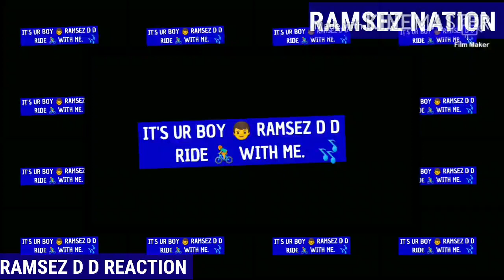🇸🇱Kao Denero - Village Boy | TheBreakDown | REVIEW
CHECK OUT THIS REACTION VIDEO

Song: VILLAGE BOY
Artiste: KAO DENERO
Link to original video: